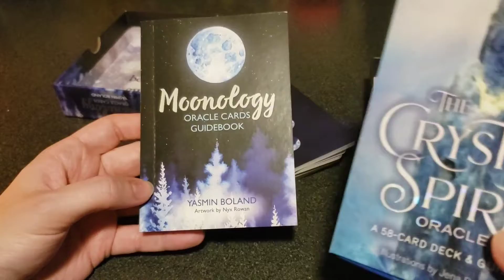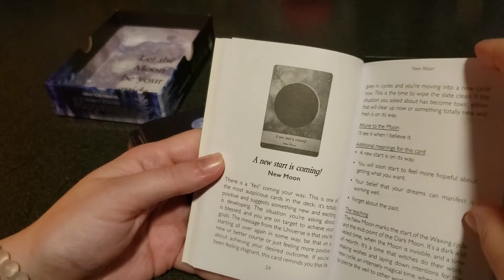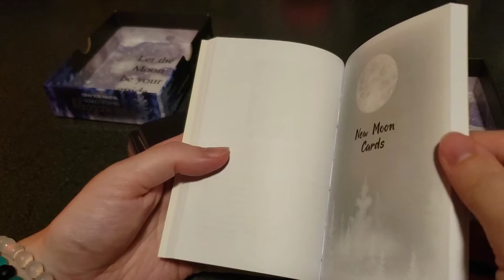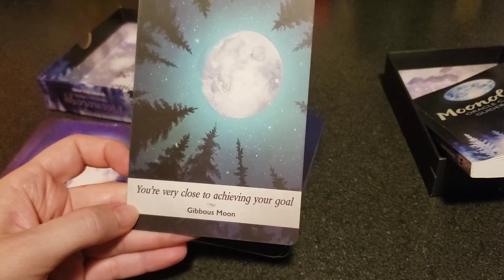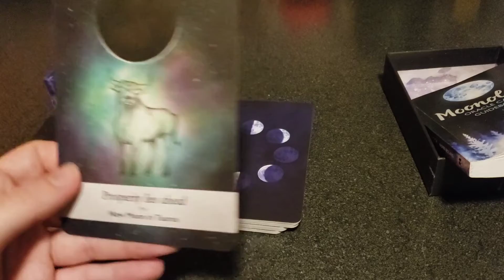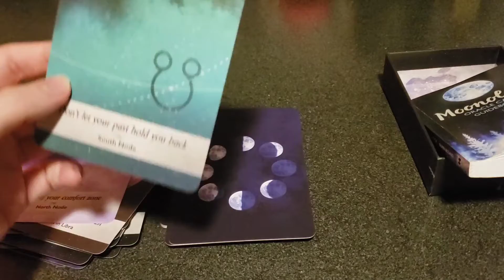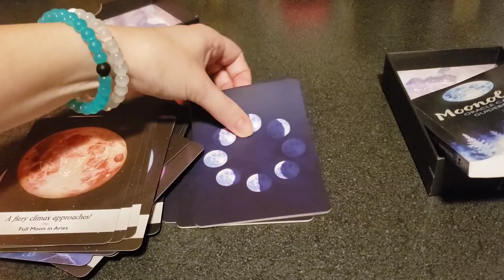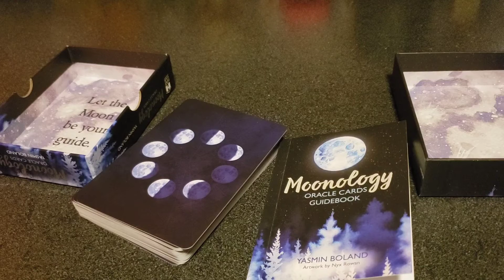Moonology Deck Flip Through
Here's a flip through of this gorgeous moon themed deck by Yasmin Boland and Nyx Rowan. I got this deck from Earth Bound. The artwork is absolutely stunning!